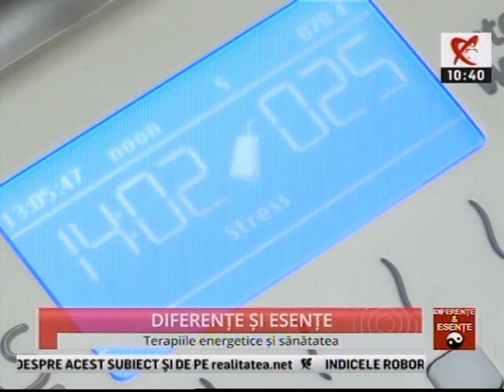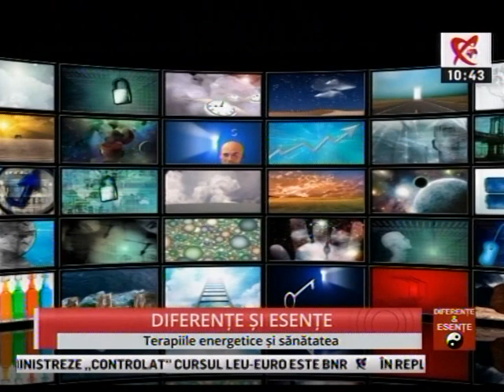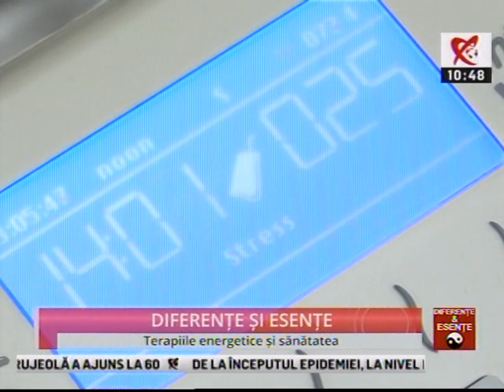Diferente si Esente - Terapiile energetice si sanatatea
Aflati mai multe despre terapiile energetice, care se bazeaza pe tehnologiile moderne de biofeedback, precum si despre legatura dintre campurile electromagnetice si sanatate.
Realitatea TV, 26 ianuarie 2019, de la ora 10.40.

Invitat: Domnul Paul Ivan, specialist terapii energetice in cadrul Clinicii Eliade.

Emisiune sponsorizata de Clinica Eliade Adresa: Bulevardul Mircea Eliade, nr. 36, Sector 1, Bucuresti.